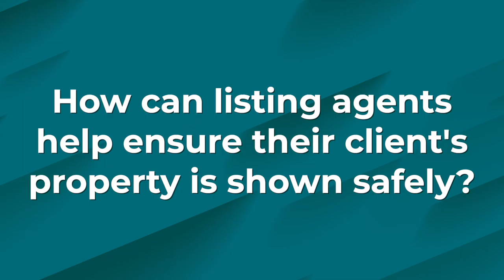Pop Quiz: How Can Listing Agents Help Ensure Their Client's Property is Shown Safely?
Open Houses are not the time for lawn parties. What do you do when folks are lining up around the block to see your client’s property, but we’re in the middle of a pandemic?